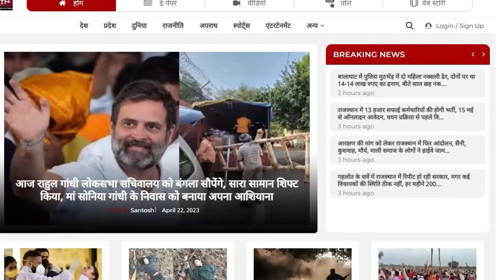Raksha Bandhan से पहले मजदूरों की हुई 'Diwali', सरकार ने बढ़ाई मजदूरी || Raksha Bandhan 2023